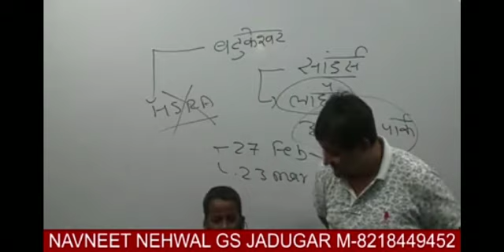MUSLIM HO YA HINDU SABKA खुन EK HAI....